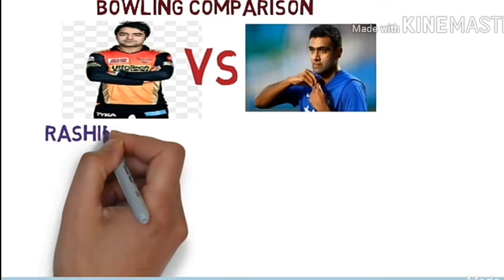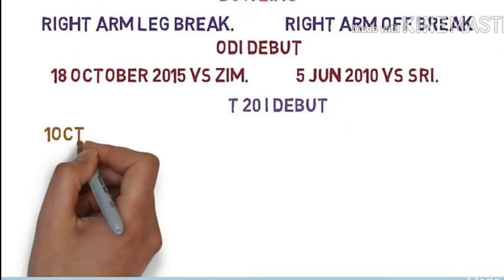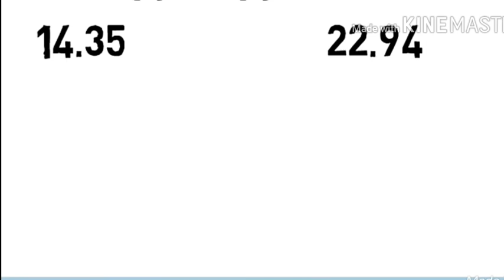rashid khan vs ravichandran ashwin bowling comparison||who is best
this video is about Rashid khan vs ravichandran ashwin bowling comparison,.,.and who is best bowler,.,.